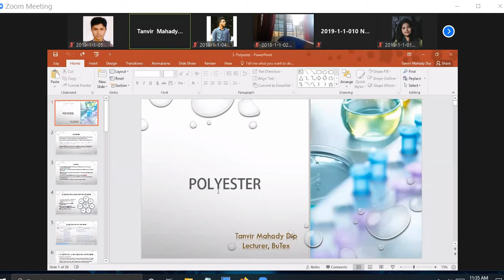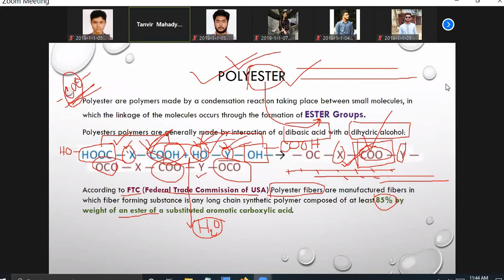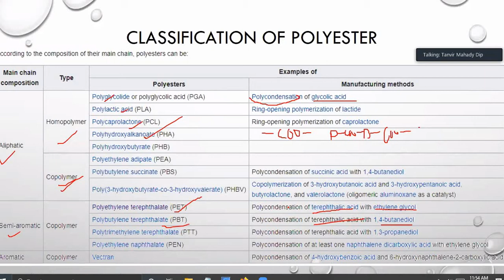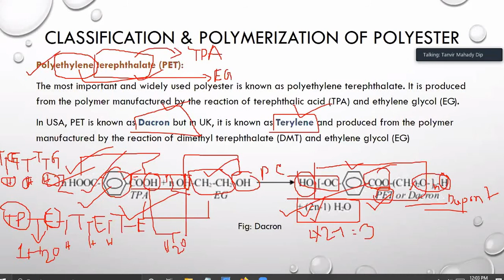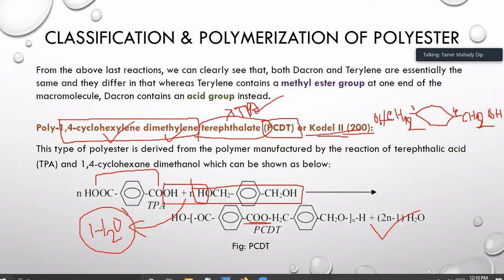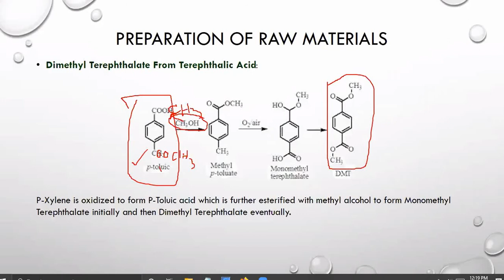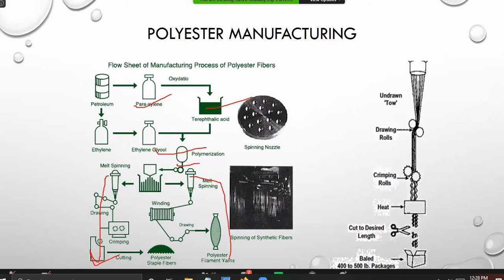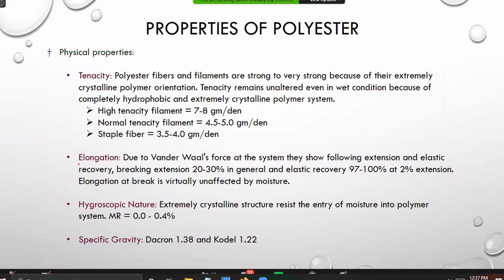MMTF Part-A (Lec-5) 30-Sep-2020